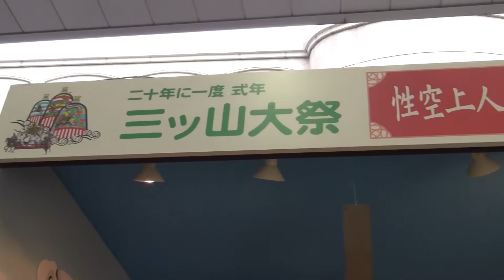30秒の心象風景3066･性空上人の作り物～姫路三ッ山大祭作り物～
姫路三ッ山大祭作り物　性空上人の作り物　御幸通り